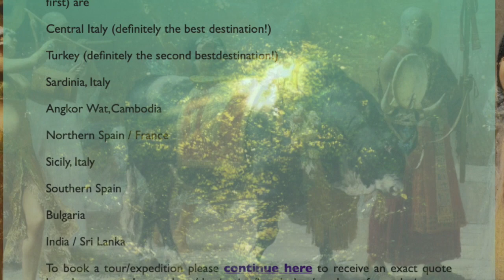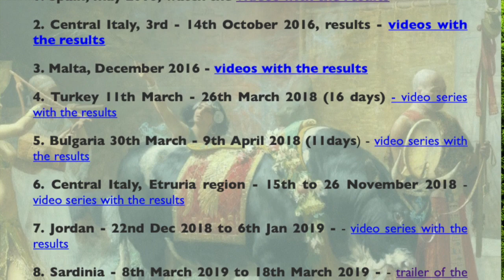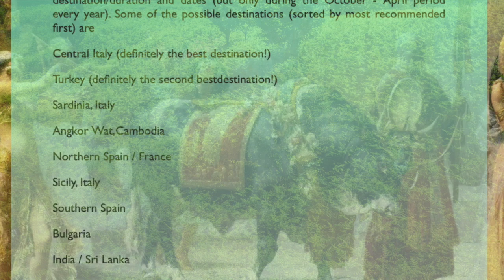Joining a NewEarth Expedition - Itinerary details and much more